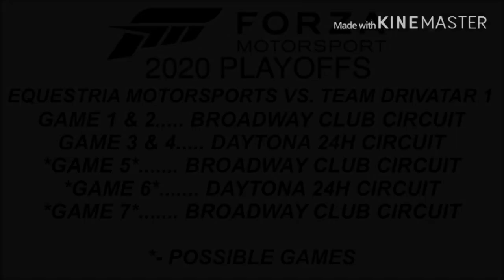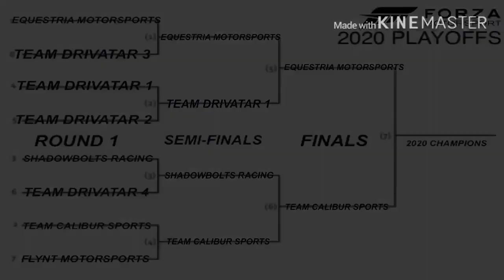Forza 2020 Playoffs SEMI-FINALS: Equestria Motorsports vs Team Drivatar 1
Well here it is. Team Drivatar 1 feat. Sebastian Vettel takes on the defending champions, Equestria Motorsports in the semi-finals

No intro nor outro in playoff series

1.  Foul language
2.  Spam
3.  Bullying to other individuals
4.  Racism and sexism. (No sex jokes)